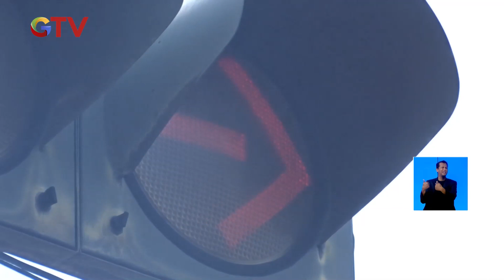Viral Lampu Merah Terlama di Bandung, Berganti Warna Selama 6 Menit BuletiniNewsSiang 07/01